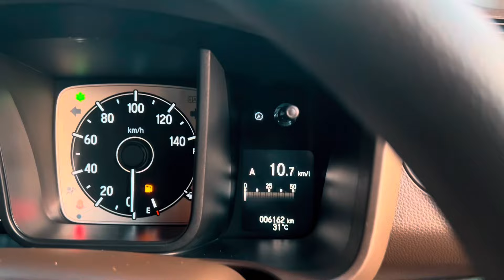Honda N WGN Turbo | Hafiz Sajjad Motors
Honda NWGN_Turbo Limited Edition
Paddle Shifter 7 Speed Forward Gear ⚙️
Model 2021 Fresh Import 2024
Genuine Mileage 6000 km Driven
360 Bird View Camera 📷
Genuine Gather TV  📺
Verifiable Auction Sheet Attached 👇🏼
Beautiful Interior With Wooden Touch
Push Start Keyless Entry
Genuine PRECIOUS Alloy Wheel
Four Head Rest
Both Heated Seats 💺  Climate Control
Radar Lane assist
Traction Control  Parking sensors
Brake hold  Eco idle  Eco mode
Multifunctional steering
Sofa seats  💺
Your stop for the perfect car 🚘
Rs 36,50,000
For More Details Contact👇🏼
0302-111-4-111